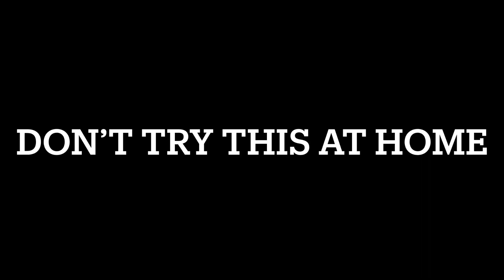BIRTHDAY MOUNTAIN DEW